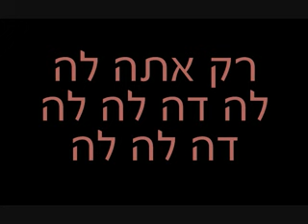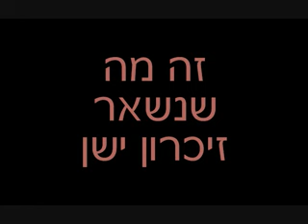Maya Buskila - Zikaron Yashan (Lyrics) מאיה בוסקילה - זיכרון ישן